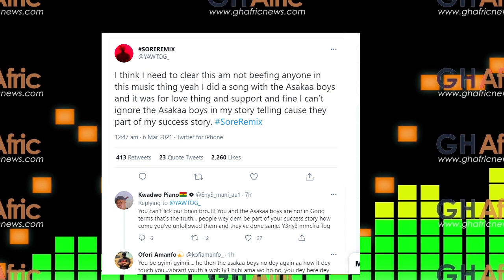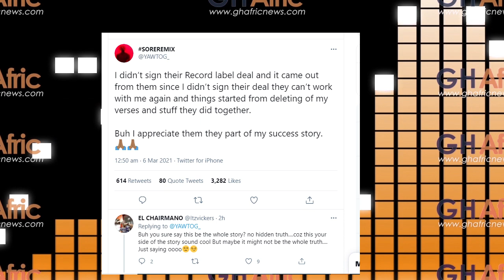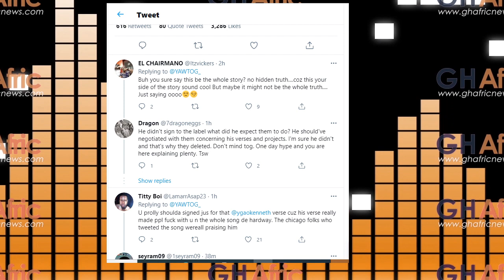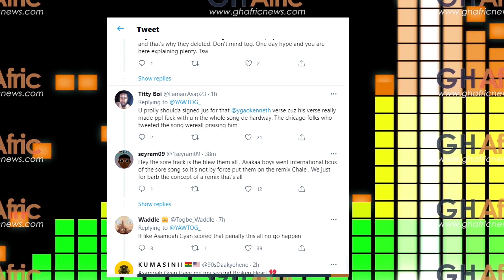Yaw Tog explains ‘beef’ with Asakaa boys | Reason they weren’t in Sore Remix?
Chat with us via WhatsApp on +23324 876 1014.

We connect you to your region, the people, the culture, your home, your life through the English Dialect.

CONNECT WITH GH Afric Media.

GH Afric TV is the premier source of entertainment,  pop culture, and celebrity news, interviews, and more! etc on this planet. We have been living this dream since 1999 and it's great to have you share our world.